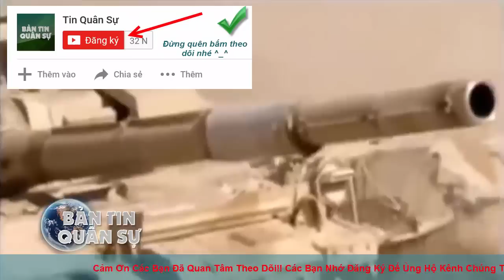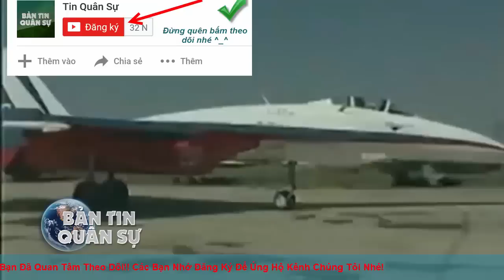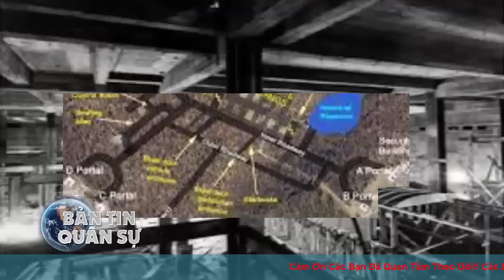10 Loại Vũ Khí của Ấn Độ có thể San Bằng Trung Quốc